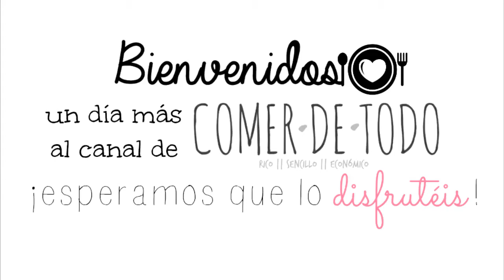Pan RÁPIDO para montadito con queso de VEGA SOTUELAMOS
Un par de veces al año, o tres, me gusta ir a Conil, normalmente vamos en verano, pero la verdad es que por estas fechas ya empieza a apetecer también, y es que no sé que tiene Conil que a mí me enamora. Si no recuerdo mal llevo yendo desde los 18 años, más o menos, cuando te ibas de fin de semana con las amigas, y a día de hoy, seguimos yendo.
Ahora también me acompaña mi pequeña Dhana, ¡que ya veréis como disfruta!
Siempre nos tomamos un par de montaditos en el mismo sitio: "¡Qué bá!", es justo el bar el que os enseño.
Esta en pleno centro, y fue allí donde probamos por primera vez el montadito que hoy os enseño a hacer.